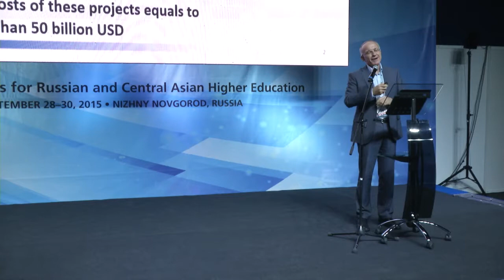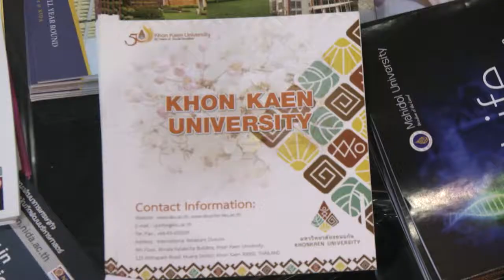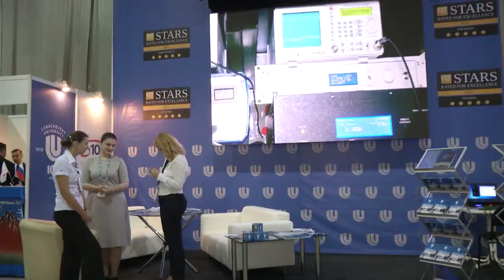QS Worldwide в Нижнем Новгороде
На Нижегородской ярмарке 29 сентября состоялось открытие международной образовательной выставки QS Worldwide